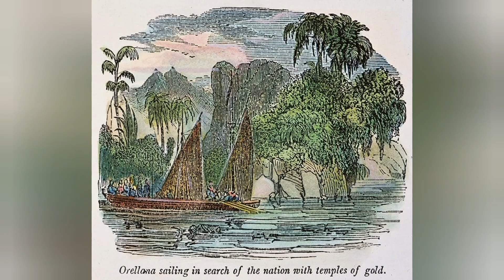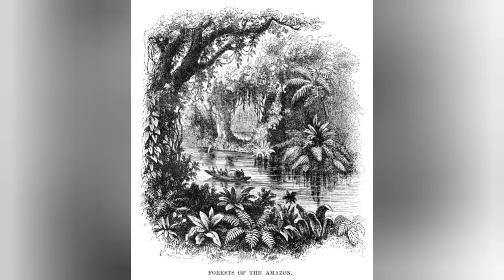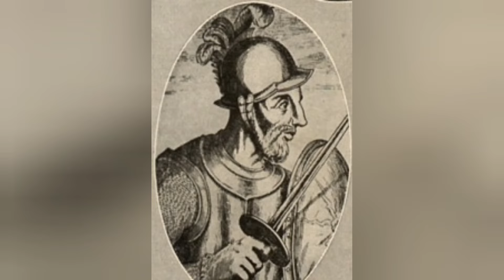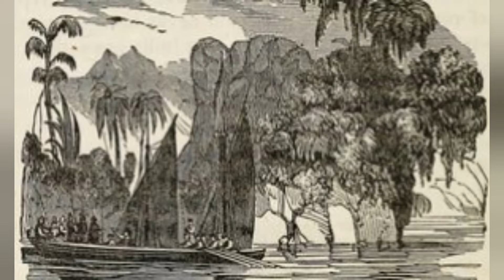The Green Hell: Orellana's Amazon Expedition~ History from Home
In 1542 Spanish Conquistador Francisco de Orellana would navigate down the Amazon River, facing skirmishes with Native Americans and Starvation along the way. This is the story of how the Amazon River got its name... and legend.